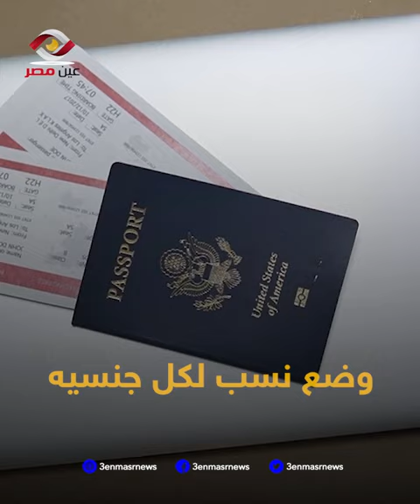مقيم بعباءة نسائية يثير الجدل بالسعودية